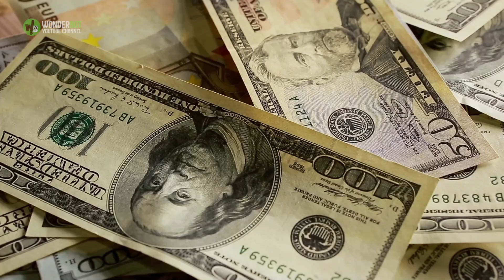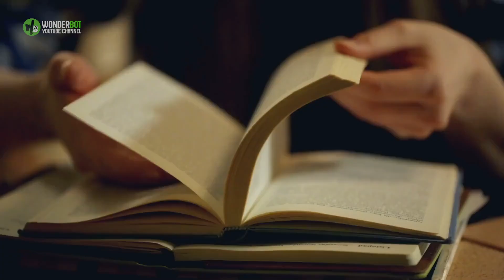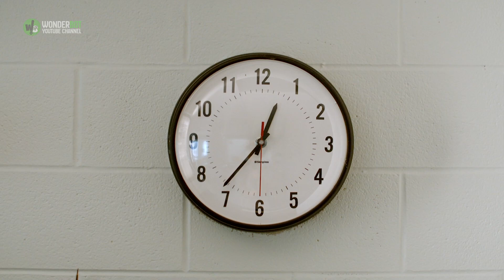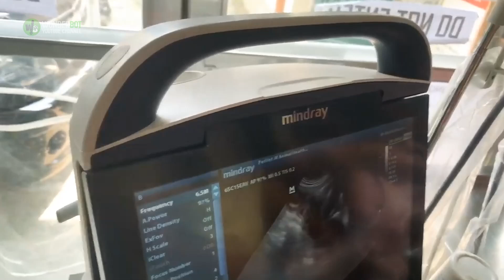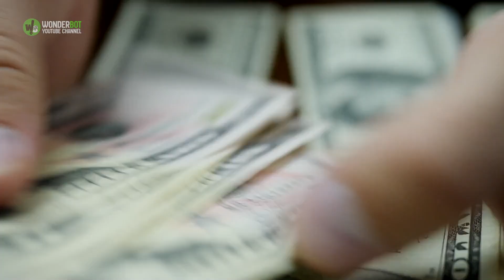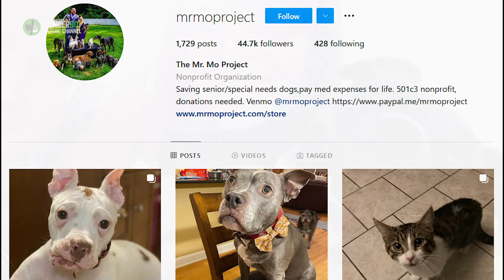Dog Refuses To Give Birth, Vet Sees Ultrasound And Instantly Pulls Out Phone